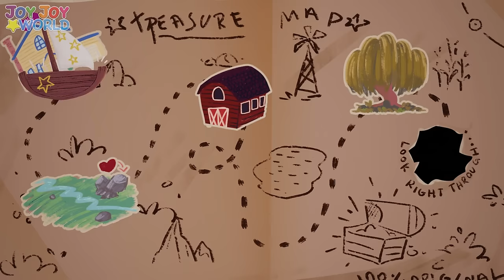Don't Wake the Baby and MORE kids songs | Joy Joy World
Mom just put Ivy to bed and she is sleeping in her crib peacefully.  Everyone in the house needs to be quiet, but it's difficult!  If someone tells a funny joke, it's hard not to laugh.  If someone shuts the door, it could make a loud sound.  Everyone has to try their best to not wake the baby, but can they do it?